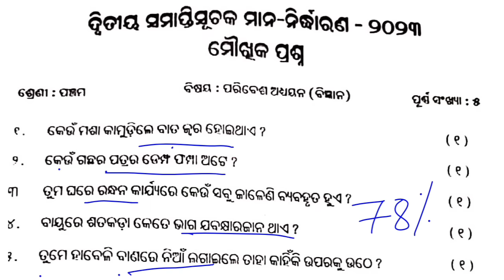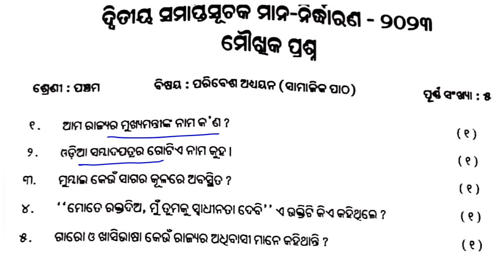ORAL QUESTION|| MAUKHIKA PRASNA || SCIENCE AND SOCIAL SCIENCE || CLASS-5